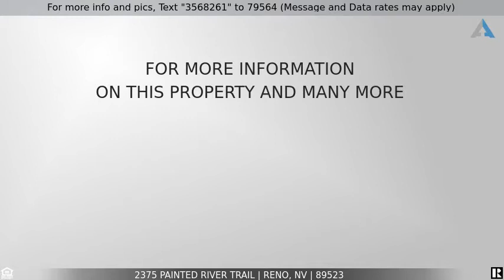Priced at $2,400,000 - 2375 Painted River Trail, Reno, NV 89523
Welcome Home!

New Build Under Construction This contemporary luxury custom home is situated on 1.13 acre with stunning view of the mountains, valleys and the golf course.  The main level is a nice and open floor plan with a great room concept, modern kitchen design, a formal dining room and an office.  The master suite, is on main level and has access to the deck to enjoy the gorgeous views.   The lower level of this spectacular home has a flex room and 4 bedrooms, 3 bedrooms have en-suite bathrooms. Call the listing agent for additional details

This video was generated by Mary Avalos, an agent helping to list this property for sale/rent.